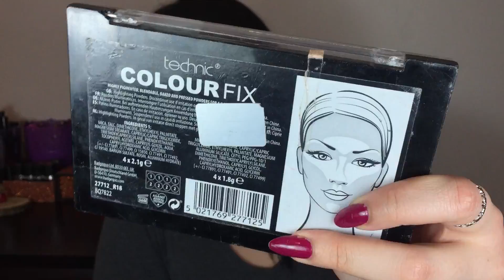MARKALARDAN GELMEYENLER | En Sevdiğim Makyaj Ürünleriyle Makyaj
Bu sefer en sevdiğim makyaj malzemelerini kullanarak makyaj yaptım o kadar çok övdüm ki gören markalardan geldi veya reklam zanneder o yüzden gönül rahatlığı ile parasını çatur çutur vererek aldığım çoğu uygun fiyatlı ürünlerle makyaj yaptım umarım severek ve beğenerek izlersiniz, iyi seyirler.

Kullandığım Ürünler ;
wetn wild coverall concealerr paleti
l'oreal paris infallible 24h matte foundation
wetn wild photo focus kapatıcı
rımmel london stay matte pudra
loreal paris mucizevi yağ
wetn wild kontür paleti
pastel profashion crush blush 303
nascita 134 allık fırçası
nascita 137 üçgen açılı fondöten fırçası
technic colour fıx highlighter paleti EVESHOP
real techniques color correcting fırça seti
nyx ultimate shadow palette warm neutrals
city color copper far paleti GRATİS
eklips bambu far karıştırma fırçası
flormar just magic kajal liner
maybelline ink eyeliner matte
dirty works kirpik kıvırıcı GRATİS
essence ı love extreme maskara
maybelline push up angel maskara
maybelline fiber filler mascara dark blonde
essence lipliner dudak kalemi 05 soft berry
nyx full throttle lipstick 01 con artıst

⚡️UCUZ ALİEXPRESS ALIŞVERİŞİM |1TL Küpe ,Kolye 6 TL Tırnak süsü 10 TL Gözlük 20 TL Makyaj Fırçası ;

Fikir ve önerilerinizi yorum olarak bırakabilirsiniz, şimdiden çok teşekkür ederim :)